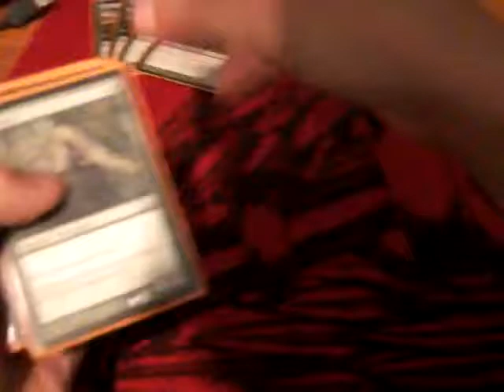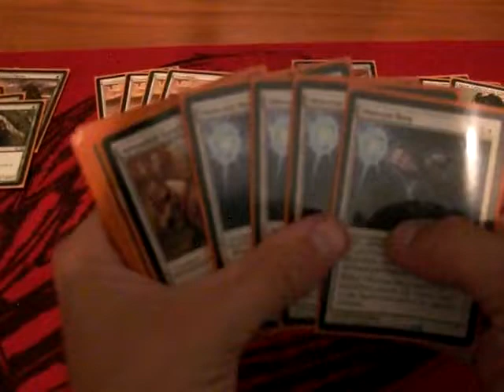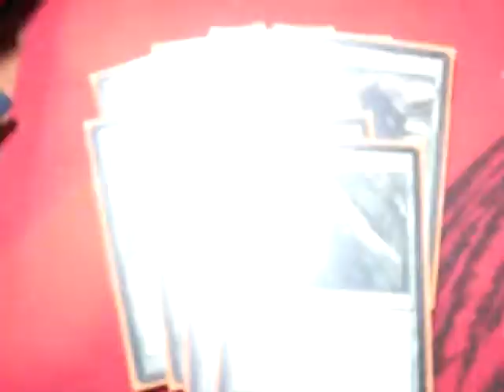MTG GW Ajani, Caller of the Pride Aggro Deck Tech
GW Ajani Aggro